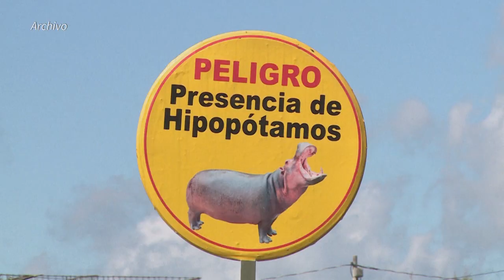Uno de los hipopótamos de Pablo Escobar sufre accidente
Uno de los hipopótamos del narcotraficante Pablo Escobar  provocó un accidente que dejó a dos personas heridas cuando un vehículo chocó con el animal mientras transitaba por una autopista.